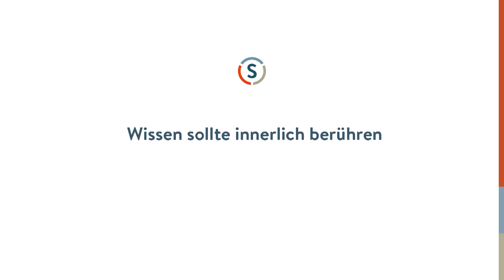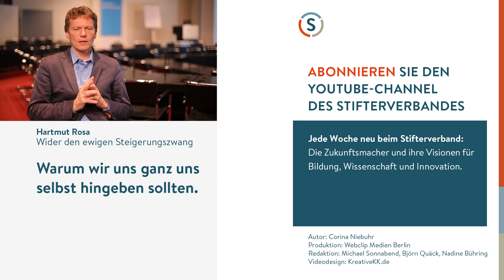Hartmut Rosa: Kinder im Leistungszwang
Von klein auf stehen Kinder heutzutage unter Druck - durch Eltern, die das Beste wollen, und durch die Schule, die nach Leistungsfähigkeit die Chancen fürs spätere Leben verteilt. Wo bleibt da Platz, einfach nur zu spielen oder sich von etwas wirklich berühren zu lassen? Der Soziologe Hartmut Rosa (Universität Jena) hält einer zwanghaften Gesellschaft den Spiegel vor. Und erklärt, warum es wichtig ist, einfach mal Langeweile zu haben.